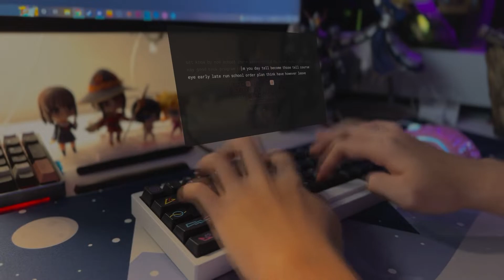Ciel 60 with lubed MX Blacks on Aluminium ASMR Sound test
Ciel 60
Broken in Hyperglide MX Blacks 63.5 sprit springs (ghv4, tx films)
Aluminum plate
GMK Polyubius with EPBT spacebar